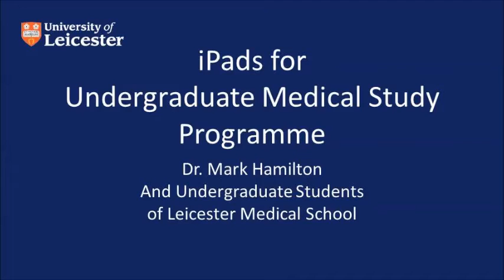iPads for Undergraduate Medical Study at Leicester Medical School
The University of Leicester Medical School is the first medical school in the UK to give each undergraduate first year student an iPad for multimedia-rich learning, collaborating, and assessment. Dr Mark Hamilton explains the rationale behind this initiative, and undergraduate students describe how they use their iPads in their own study.